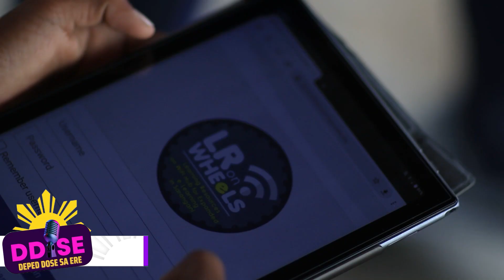Research Team ng Alabel National Science High School, pasok sa iMakeWeMake innovation competition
Robotics Program, isinusulong ng SDO Sarangani

The field of technology is rapidly evolving and experts predict that advancements in Artificial Intelligence, Machine Learning, and the Internet of Things will have a profound impact on society.

To keep up with these changes, the education system must adapt and stay current.

In line with this, a group of senior high school students from Sarangani Division in the Philippines have taken the initiative to make a difference.

The research team consisting of Jan Laurence Guieb, Jhon Wincer Elbo, Vice Navarro, and Francine Aira Sanchez, have developed a project that aims to address a critical need in remote communities - access to clean water.

The team has received full support from their adviser, Shiela Butil, PhD and will participate in a training program in Manila on March 13th.

They will also receive a grant of Php 50,000 worth of materials to further develop their project, with the possibility of winning a prize of Php 200,000 pesos for the best team.

The Sarangani Division is committed to providing opportunities for students to learn and be exposed to modern technology.

To further support this, Education Program Supervisor in Science, Norma P. Rendon announced that 24 robotics kits worth Php 300,000 have been distributed to schools, with plans for an additional procurement of Php 1-million worth of robotics kits to be distributed soon.

Overall, the Sarangani Division is taking a proactive approach to ensure that its students and schools are equipped with the necessary skills and resources to thrive in the rapidly changing world of technology.